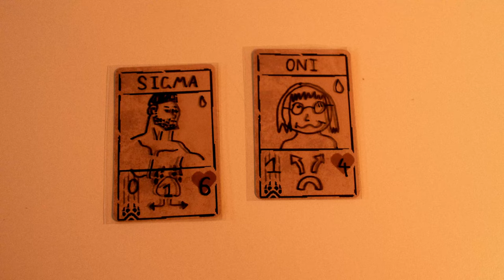Inscryption - Real Life 2 Player Board Game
Just launched a shop! also selling the scale and cards separately!

I've been working on a modified physical version of Inscryption for the better part of the last 4 months.
This version of the game had to be modified quite significantly to work as a two player game, and to be balanced. Instead of one player acting as the game master and one as the player, both players are fully involved.

I also modified and laser cut the scale, to work as a back and forth linear scale, rather than a weight based scale. This saves space, requires many less parts and feels incredibly satisfying to touch as it has integrated magnets.

The game box is a vintage wooden box I picked up from an antique store, and added a few custom wooden inserts to hold the pieces.

The playmat is custom printed and has a side tray for additional cards such as upgrades or special cards.

The cards themselves were all printed professionally by boardgamesmaker.com

I used the 2.2"×3.43" (56×87mm) US game cards

And the card designs are from the website  generator.cards

The rulebook was initially inspired by huligan37 on reddit. But has been heavily modified after countless play sessions testing the rules and balance of the game for new players.

Many custom parts of vinyl were cut on a Cricut machine.

The bell was found on amazon, but there are many duplicates across ebay & etsy. The prices seem to fluctuate all the time.

The bones, heart tokens & candles I picked up from ebay and aliexpress.